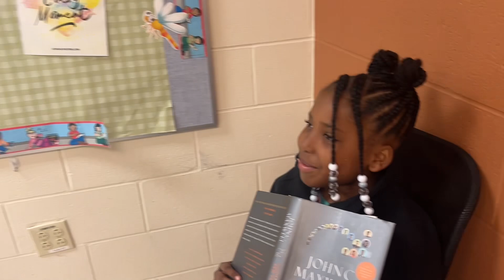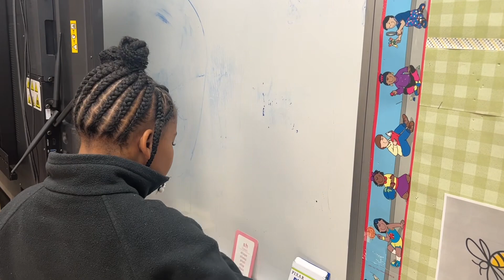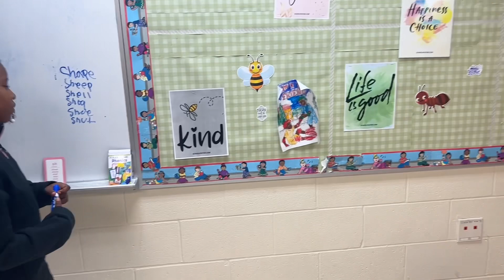Self-Taught Journey November 24, 2023